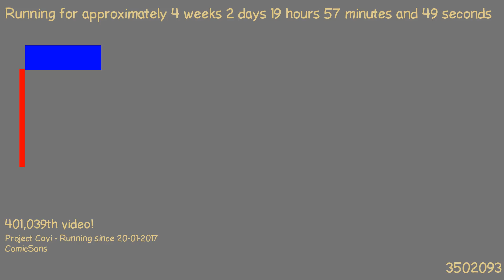1487613739 - Webdriver Cavi - T1